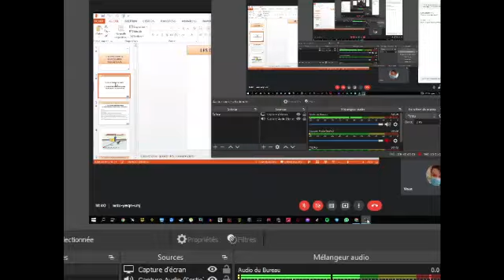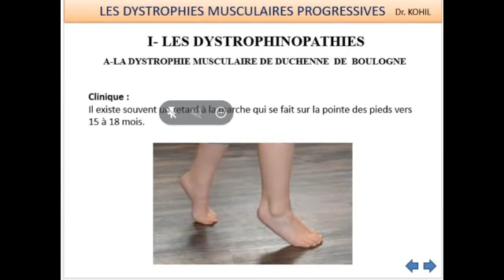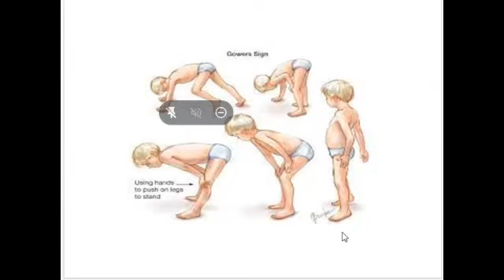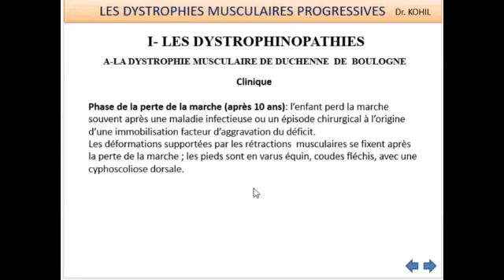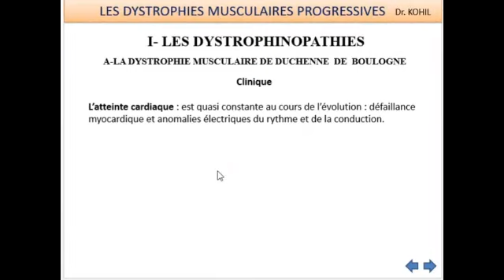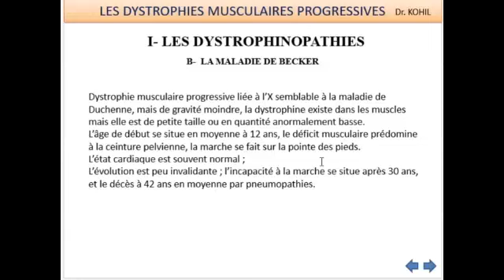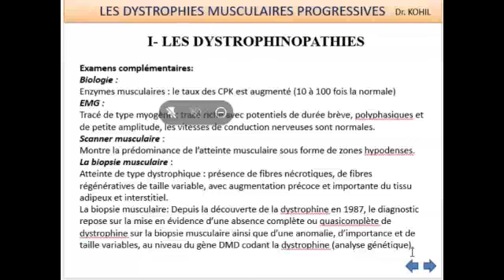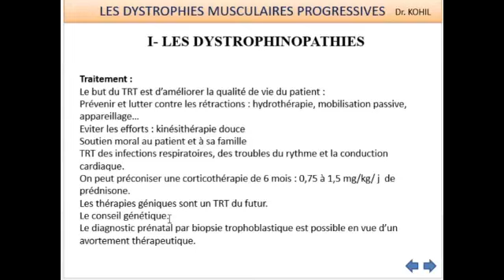Les dystrophies musculaires progressives